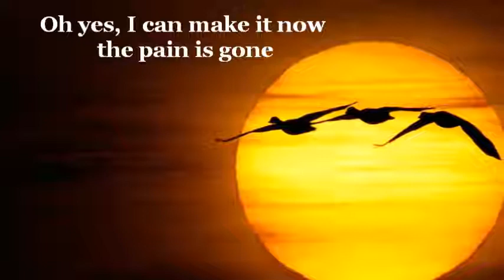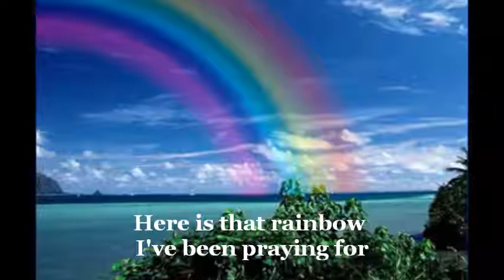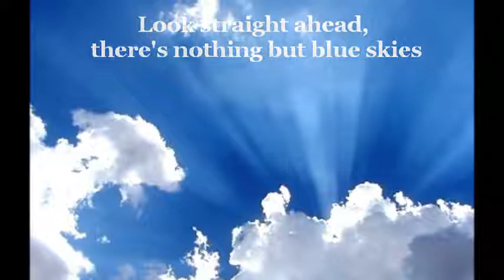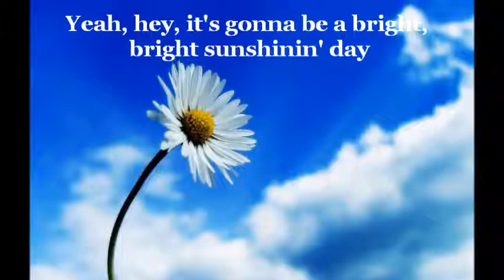Jimmy Cliff I Can See Clearly Now With Lyrics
"I Can See Clearly Now" is a song originally recorded by Johnny Nash. It was a single from the album of the same name and achieved success in the United States and the United Kingdom when it was released in 1972, reaching number one on the Billboard Hot 100 chart. It was covered by many artists throughout the years, including a 1993 hit version by Jimmy Cliff, who re-recorded the song for the motion picture soundtrack of Cool Runnings, where it reached the top 20 at No. 18 on the Billboard Hot 100
James Chambers, OM (born 1 April 1948[2]), known professionally as Jimmy Cliff, is a Jamaican ska and reggae musician, multi-instrumentalist, singer, and actor. Along with Bunny Wailer he is one of only two living musicians to hold the Order of Merit, the highest honour that can be granted by the Jamaican government for achievements in the arts and sciences.

Cliff is best known among mainstream audiences for songs such as "Wonderful World, Beautiful People", "Many Rivers to Cross", "You Can Get It If You Really Want", "The Harder They Come", "Reggae Night", and "Hakuna Matata", and his covers of Cat Stevens's "Wild World" and Johnny Nash's "I Can See Clearly Now" from the film Cool Runnings. He starred in the film The Harder They Come, which helped popularize reggae across the world,[3] and Club Paradise. Cliff was one of five performers inducted into the Rock and Roll Hall of Fame in 2010.